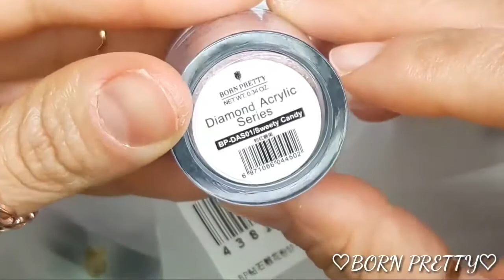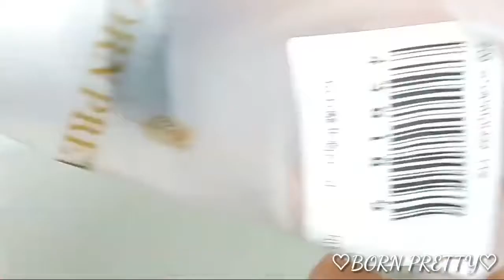Professional acrylic nail starter kit - Best nail acrylic powder 2020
BORN PRETTY Pink Glitter Acrylic Powder Builder Nail Art Decorations Sequins Polymer Powder Tip Extension Nail Art Manicure

Feature:
To create a protective layer, strengthen your own natural nails, promote longer and stronger nails that don't split or peel.
It can be used on natural nails and false nails.
Provides a fantastic natural look for your nails.
Perfect for home use or professional use.

Other Product Link:
-1kg/bag Colored Acrylic Nail Powders | 3D Acrylic Nail Art 120 Pure Color Match Fast Drying Acrylic Dipping Nail Powder, JK11221

-Polimero Acrilico Acrylic Powder En Polvo Nails Polvos Brillantes Po Unhas Opaque Monomero Pigment Neon Nail Art Color Poeder

-BORN PRETTY Glitter Acrylic Dip Nail Powder Polymer Powder Pink Sequins Tip Extension Nail Art Manicure 12 Colors

-2ml Nail Mirror Glitter Powder Metallic Color Design UV Gel Polishing Chrome Flake Dust Paint Accessories Manicure BV789

-Acrylic Powder 5g Acrylic Powder Acrylic Nail Sculpture Powder Clear White For Fast Builder Nail Extended Nails Manicure Tips

-Poudre acrylic pour angle phosphorescent polymer powder for nail art tips Sculpture Powder 7g/bottle 12 colors

-Builder Gel Sculpture for Building Nails Tip Finger Crystal False Extension Glue Soak Off Acrylic PowderLiquid Art

-Hot Sale 2ml Nail Powder Bright Nail Art Pigment Nail Decoration Manicure

-ROSALIND Acrylic Powder Poly Gel Of Nails Extension Builder Crystal Dipping Powder Nail Art Carving Decoration For Manicure

-18 Colors Acrylic Powder Nail Decoration For Nail Art Powder Sparkle Dust Acrylic UV Powder Dust Carving Sculpture Pigment

-6 Colors Sawdust Powder Wood Corks Powder Nail Art Accessories Nail Art Crafts Fashion Sawdust Nail Art Manicure Decorations

-2ml Nail Powder Bright Metallic Effect Nail Mirror Powder Manicure @ME88

-12 Colors Nail Thermochromic Thermal Change Temperature Powder Dust Gradient Nail Art Easy to apply on natural artificial nail

-2ml Nail Powder Bright Metallic Effect Nail Mirror Powder Manicure QRD88

-2ml Nail Powder Bright Metallic Effect Nail Mirror Powder Manicure Colorful Sculpture Powder

-2ml Nail Powder Bright Metallic Effect Nail Mirror Powder Manicure Fashion Colorful Sculpture Powder